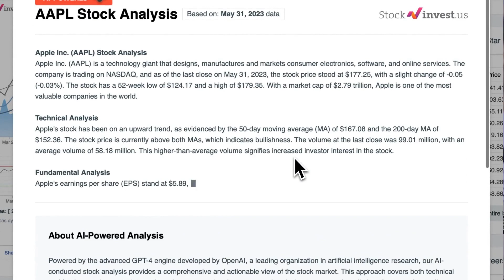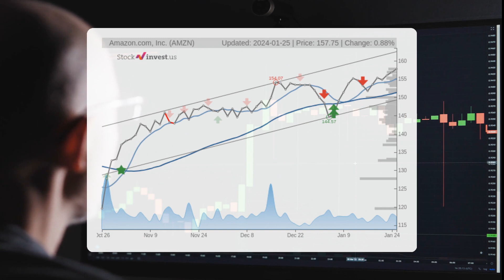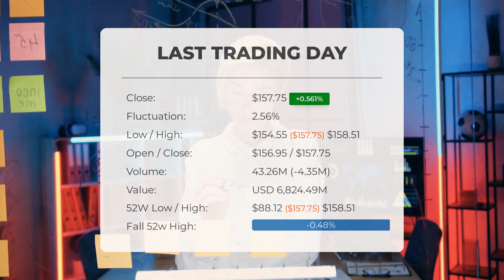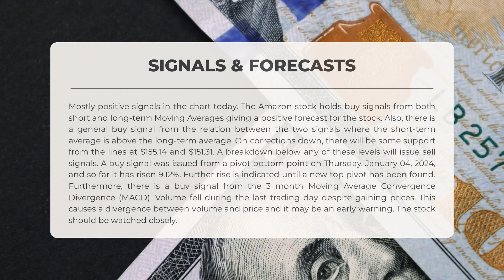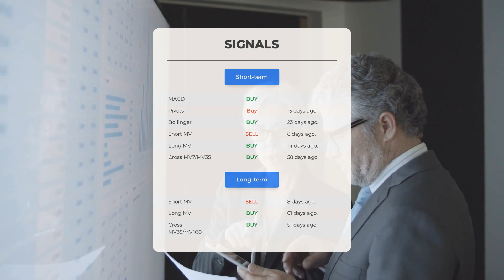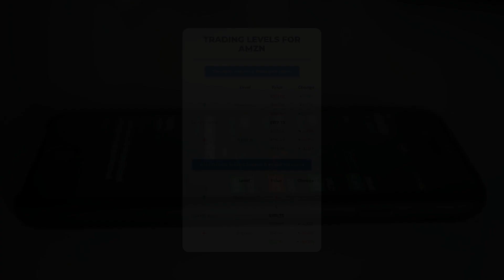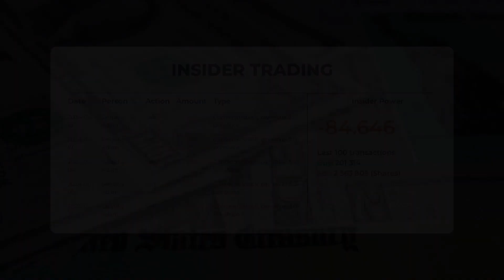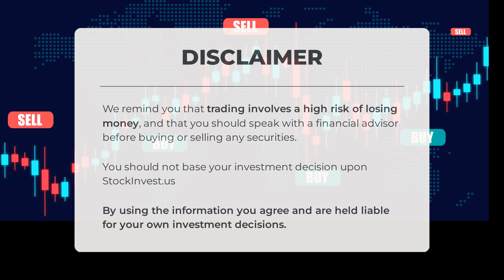Is AMZN Undervalued? Expert Stock Analysis & Price Predictions for Fri - Uncover Hidden Gems!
Amazon price prediction was made for Friday, January 26, 2024

We go over the AMZN Inc. stock and give our stock price prediction (AMZN). Our AMZN stock price analysis and stock price forecast on AMZN for Friday, January 26, 2024

Amazon Stock Analysis - AMZN Stock Price Prediction for Friday, January 26, 2024